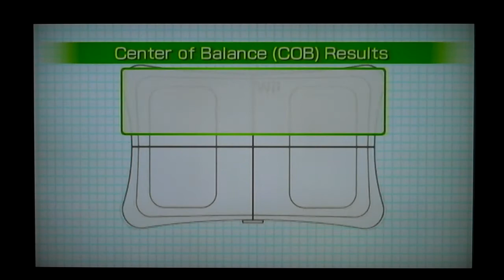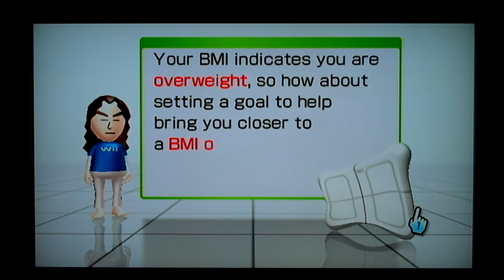WEIGHT LOSS CHALLENGE!! (Weeks 3 and 4)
Very overweight people aren't meant to Olympic Speed Walk.
Tweaked ankle.
Hiking worsened it.
Healing up well.
Gained wait. Epic Fail.
Suposed to LOSE weight here.